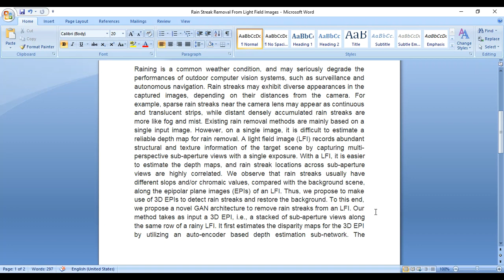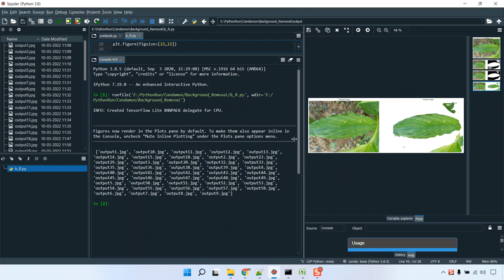Rain Streak Removal From Light Field Images all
IEEE PROJECTS 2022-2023 TITLE LIST

Python=5500/-
Mininet=7000/-
Dot Net Project =3000/-
Java Project=3000/-

* Complete Source Code
* Complete Documentation
* Complete Presentation Slides
* Flow Diagram
* Database File
* Screenshots
* Execution Procedure
* Video Tutorials
* Supporting Softwares

Support Specialization
* 24/7 Support
* Ticketing System
* Voice Conference
* Video On Demand
* Remote Connectivity
* Document Customization